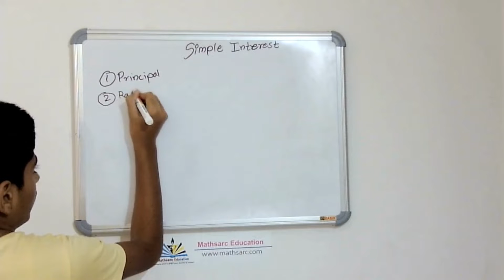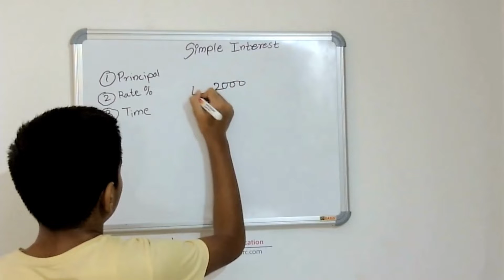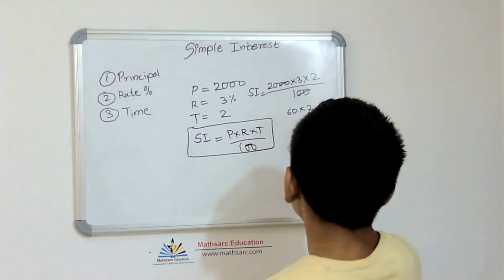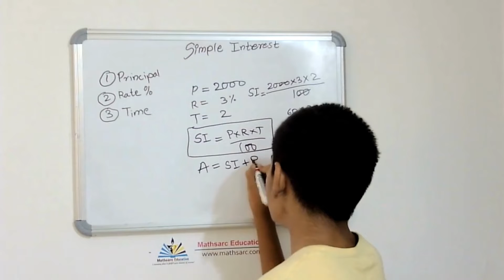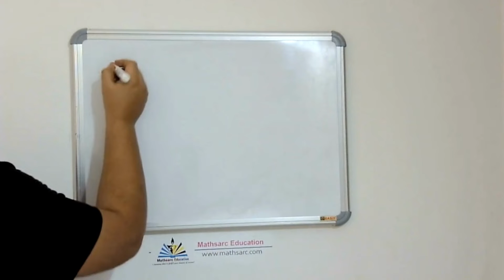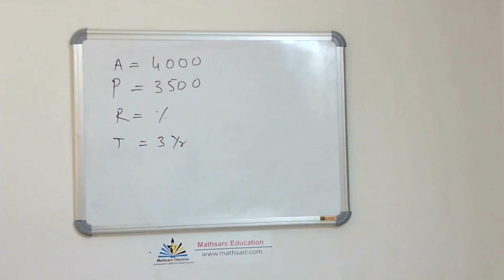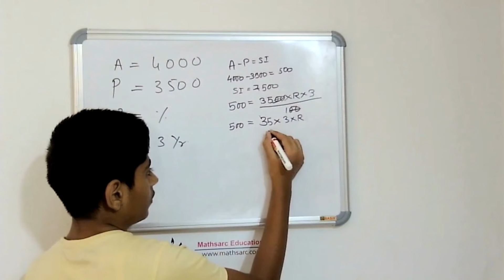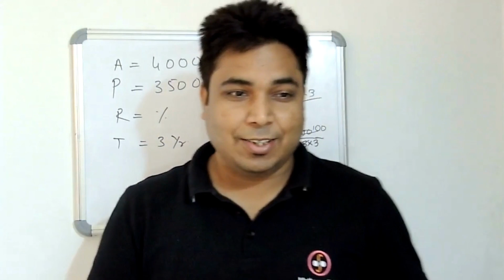Simple Interest by Shreyash class7 maths example | admission open call +91-8007267089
Learn simple interest with Shreyash and Mr Ramech Chandra. The video contains the following
1) Simple interest formula.
2) two examples based on formula.
3) Amount formula for simple interest for class 7.
Enjoy! Simple Interest by Shreyash class7 maths example for students of cbsemaths

Regards
Mathsarc Education LLP
Teach courses | Hire Professionals and much more!

Ramesh Chandra
From - Ramesh Chandra ( India )

Thanks
YouTube and dear Students!
YouTube Free Music Library.
keep watching and enjoy learning for a lifetime.